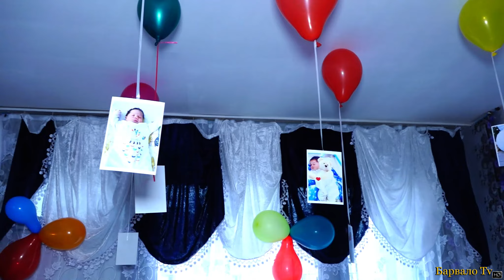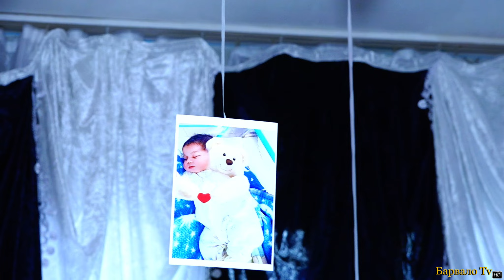Изписването На Принцеса Гина 2022